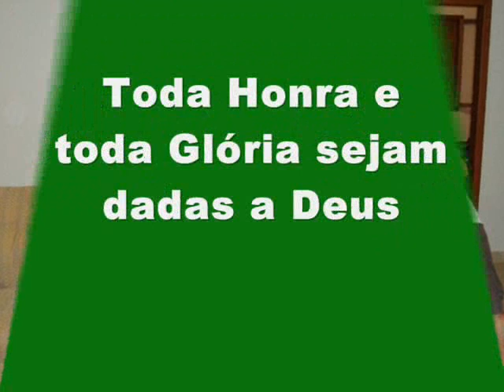Ministério Criativo - Acampamento de Inverno IPB de Itacibá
Ministério Criativo - Acampamento de Inverno IPB de Itacibá, de 16 á 18/07, Sítio Paraiso, foi muito bom estar com vocês galera, louvamos a Deus por suas vidas!!